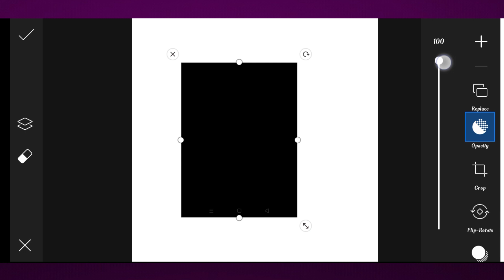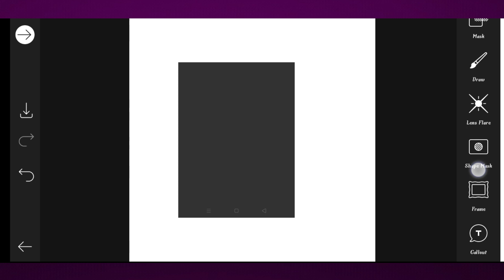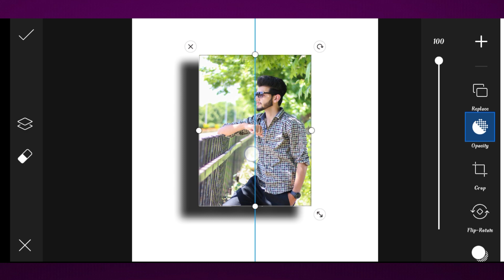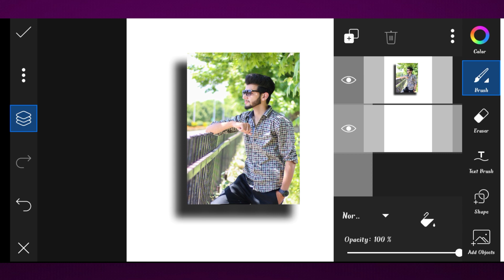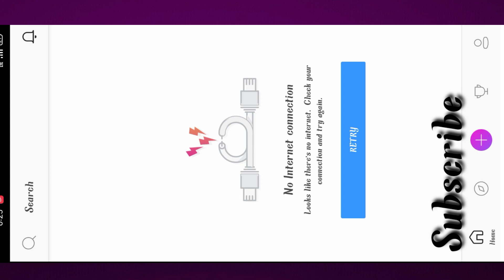Shadow Behind The Image | PicsArt editing | picsart photo editing in Telugu | Praveen tech